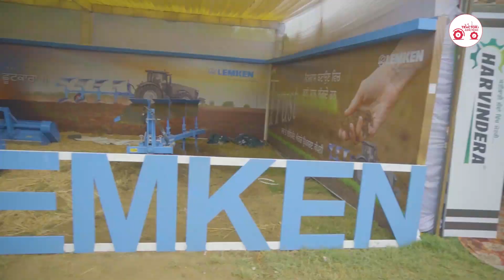सबसे बड़ा किसान मेला । खेती से जुड़ी सभी चीजें मिलेंगी एक ही जगह । PAU Ludhiana । Kisan Mela 2022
💥इस वीडियो में आप देखेंगे PAU किसान मेला से एक्सक्लूसिव झलक साथ ही आप यहां कृषि, ट्रेक्टर या उसके इम्प्लीमेंट्स से जुड़ी जानकारी प्राप्त कर सकते हैं साथ ही कई आकर्षक ऑफर के साथ अपनी जरुरत के हिसाब से खरीदारी भी कर सकते हैं | तो किसान भाइयों इस किसान मेला से जुड़ी बाकी updates के लिए  जुड़े रहिये TRACTOR JUNCTION के साथ

💥हमारा लक्ष्य भारतीय किसानों को अपनी विशेषज्ञ समीक्षाओं, मालिकों की समीक्षाओं, विस्तृत विनिर्देशों और तुलनाओं के माध्यम से ट्रैक्टरों पर संपूर्ण और निष्पक्ष जानकारी के साथ ट्रैक्टर खरीद सम्बन्धी किसी भी तरह के निर्णय लेने के लिए सशक्त बनाना है। हम समझते हैं कि एक किसान के जीवन में ट्रैक्टर सबसे महत्वपूर्ण संपत्ति में से एक है।
💥Our mission is to bring joy and delight into tractor buying and ownership. To achieve this goal, we aim to empower Indian farmers to make informed tractor buying and ownership decisions with exhaustive and un-biased information on tractors through our expert reviews, owner reviews, detailed specifications and comparisons. We understand that a tractor is one of the most important assets in a farmer's life.

💥सभी ट्रैक्टरों की एकदम सटीक, सही और ईमानदार रिव्यु देखने के लिए नीचे 👇👇 दिए लिंक पर क्लिक करें